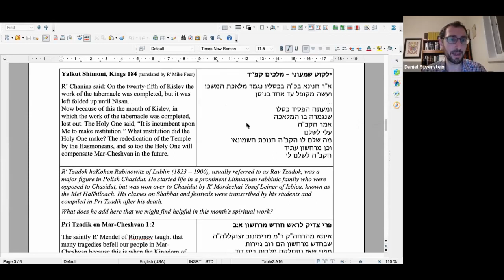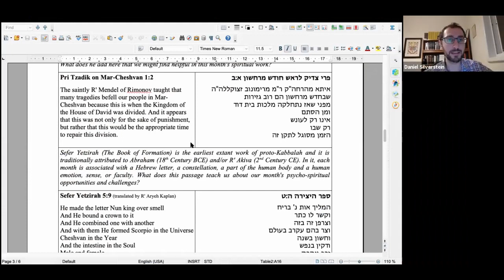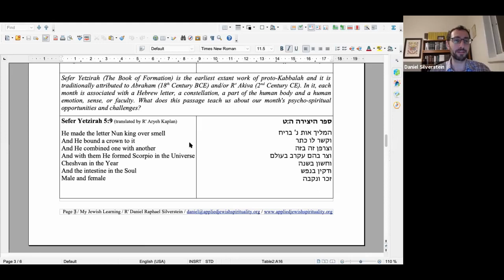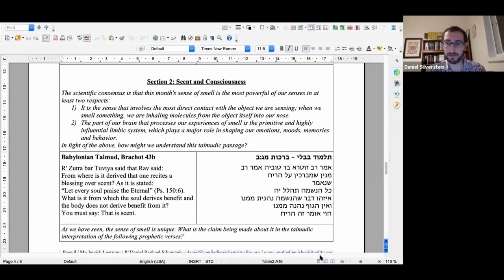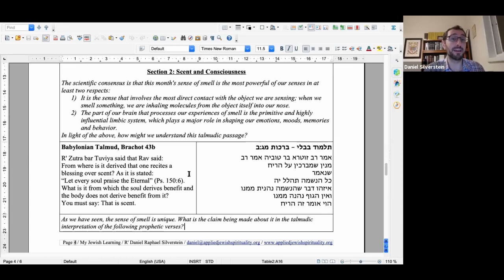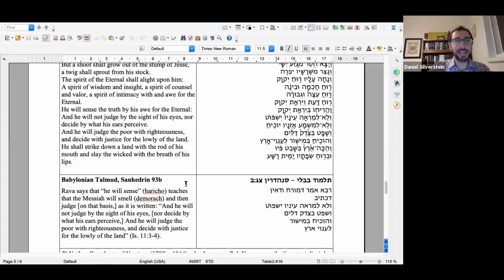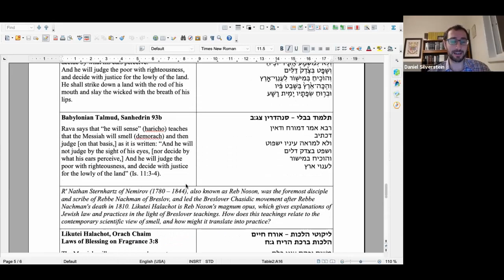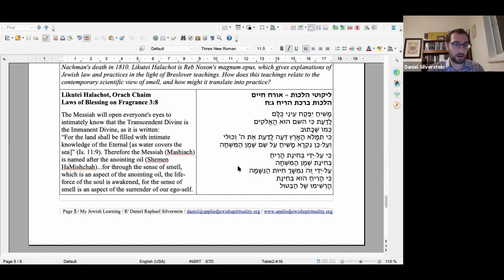Exploring the Hebrew Calendar (Heshvan)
Rabbi Daniel Raphael Silverstein explores the unique characteristics of the Hebrew month of Heshvan, and how to connect these traditions to our lives today.